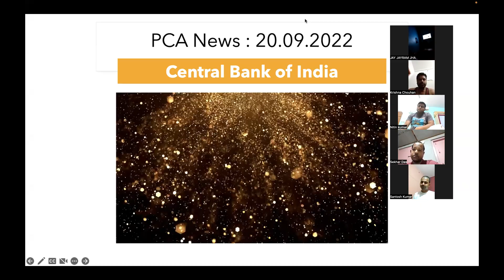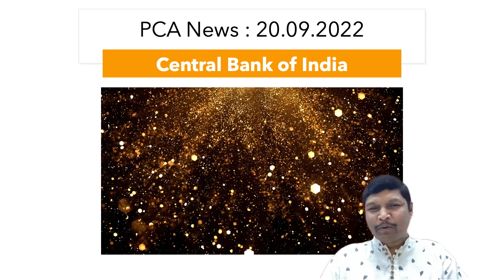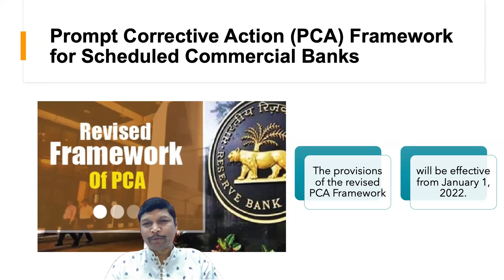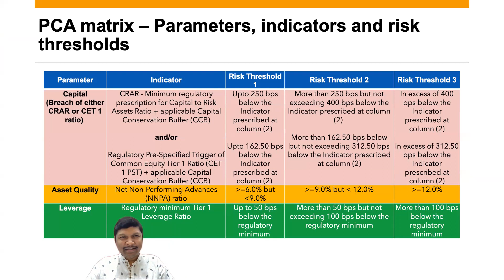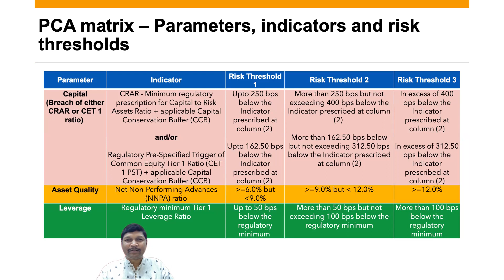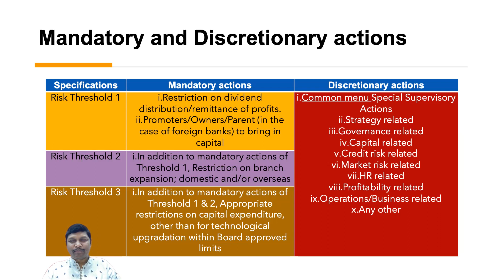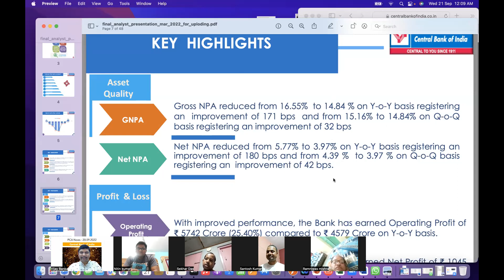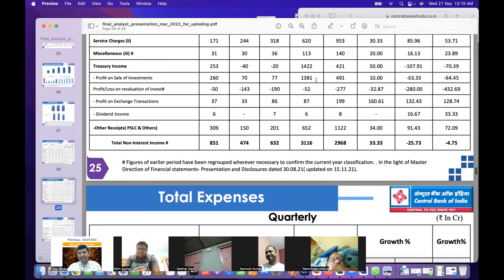PCA News for Central Bank Of India II RBI News dated 20.09.2022 II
Thanks & regards,
Vijay Banka